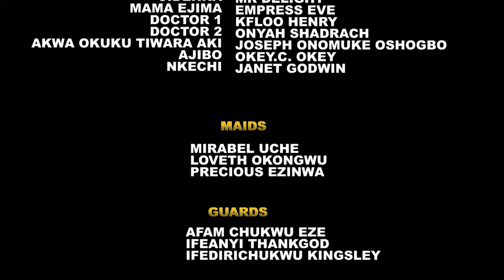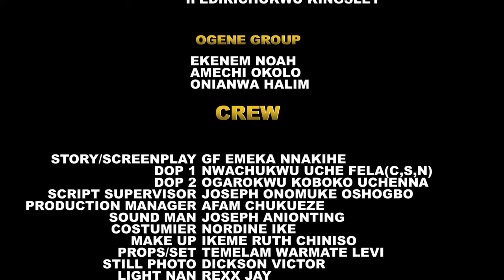THE BACHELOR PRINCE'S CHOSEN BRIDE - FREDERICK LEONARD/UJU OKOLI 2024 NEW WONDERFUL HOT MOVIE